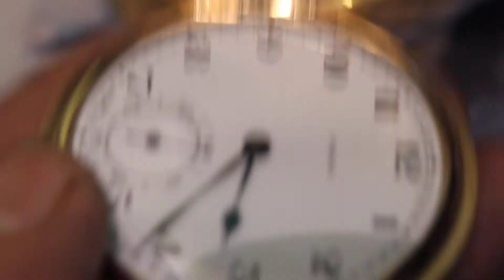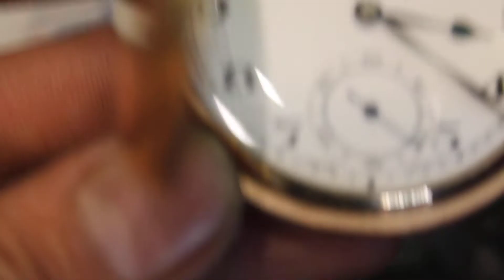Rolex đồng hồ quả quýt - Rolex pocket watch Zalo-O964369007